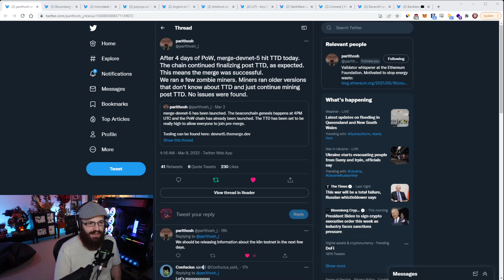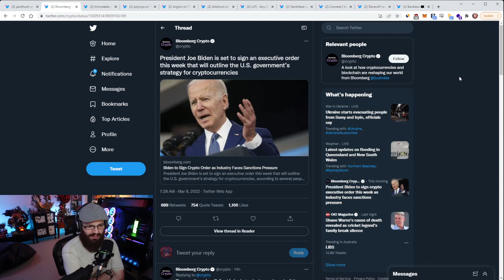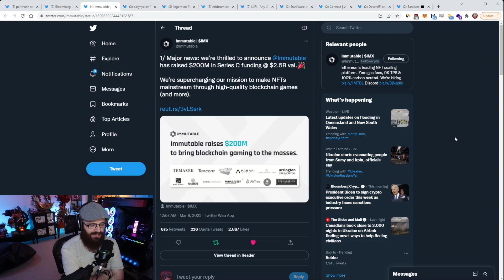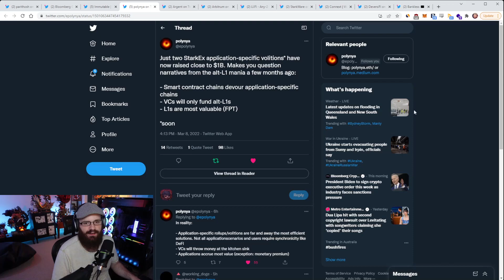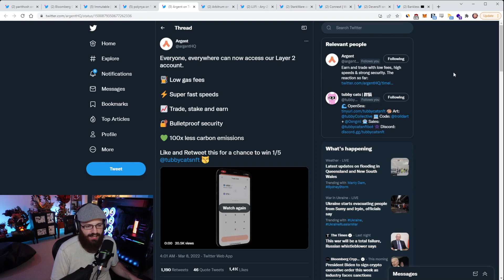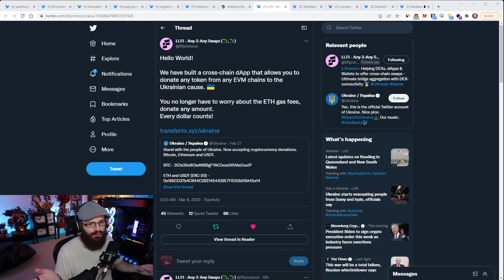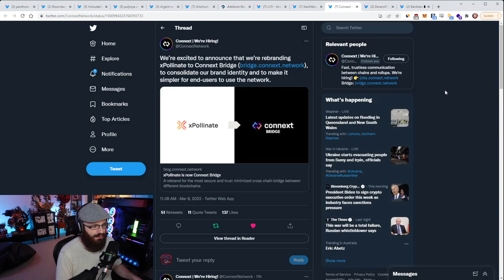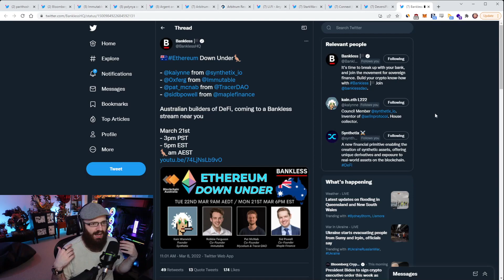The Merge updates, Immutable raises $200mil and more - The Daily Gwei Refuel #330 - Ethereum Updates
Timestamps and links 👇

00:00 Introductory song
00:10 The Merge: penultimate testnet's update successful
02:04 Biden signing exec. order outlining US gov. crypto strategy
05:08 Immutable raises $200M in Series C
09:52 Polynya: just two StarkEx projects have raised nearly $1B
14:53 Argent Layer 2 moves from β to production release
16:15 Arbitrum release research_arbitrum site
17:47 Li_Fi enables gas free donations to Ukraine
19:56 StarkWare's strategic partnership w/ Alchemy
21:19 Connext rebrand “xPollinate” to “Connext Bridge”
22:24 DiversiFi launch bridge to Arbitrum
24:24 Bankless' Ethereum Down Under panel